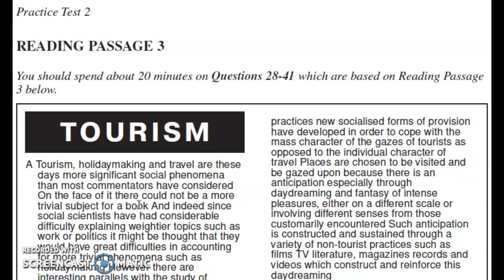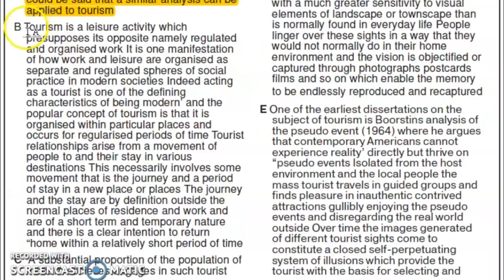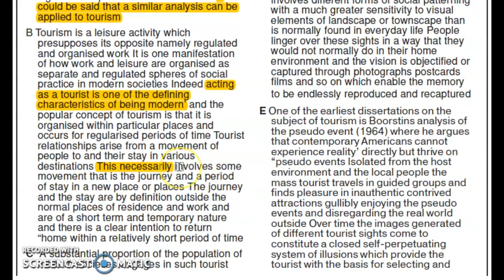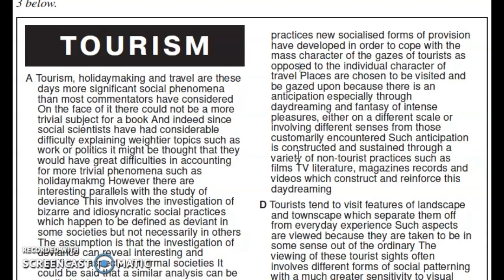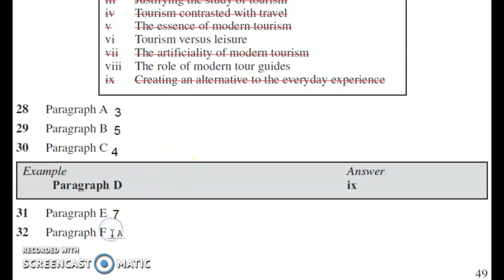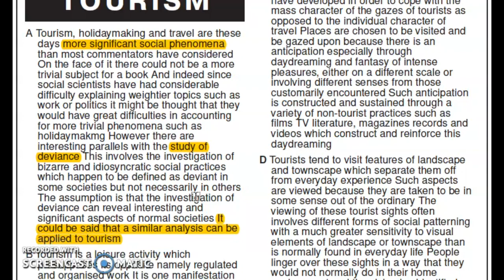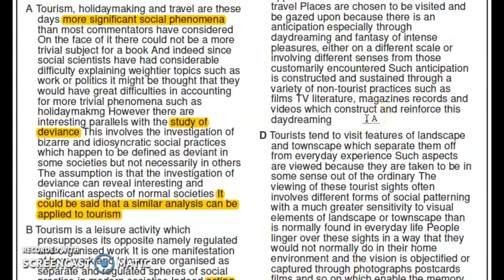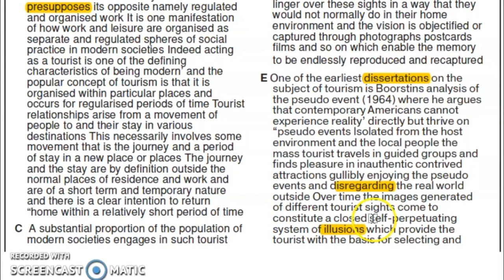IELTS Reading 2 Passage 3 Cambridge 1 Academic "Tourism" discussion step by step/Tips and tricks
This video contains step by step and detailed discussion of third passage "Tourism" .IELTS  Academic Reading1 Cambridge book 1 along with important words from the passage. Tips and tricks